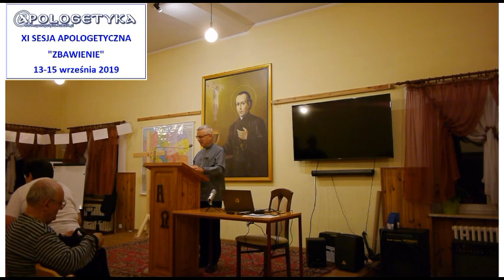08 "Łatwe" zbawienie - miłosierdzie, wykup - konferencja ks. bp A. Siemieniewskiego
"Łatwe" zbawienie - miłosierdzie, wykup
konferencja ks. bp A. Siemieniewskiego 14 września 2019 r.
 Ożarów Mazowiecki
 XI Sesja Apologetyczna